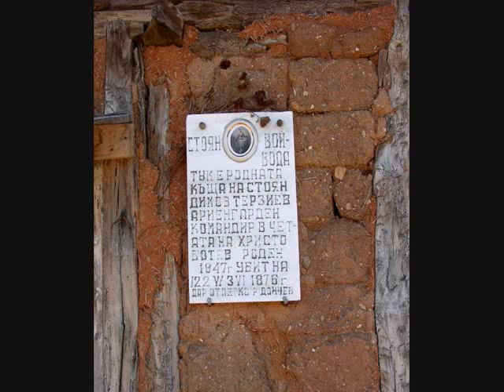Песен за Стоян хайдутин - Венета Милева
Bulgarian folk music - Thrace region